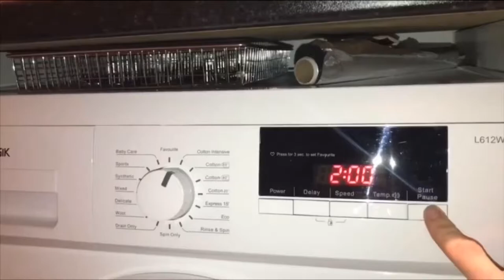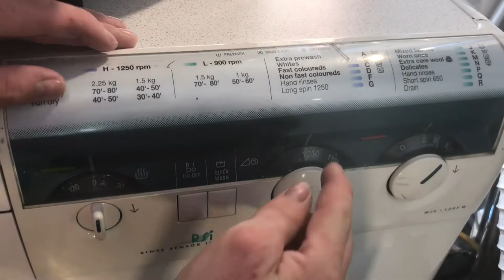Zanussi Jetsystem Excel 1250 Turbodry WJS1397W Washer Dryer - [J] Mixed Fabrics 50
@HooverLux  zanussi wjs1397 on a mixed fabrics cycle

0:00:00 - loading. start
0:02:00 - soak, heat, main wash
0:51:09 - cool down, drain
0:54:30 - rinse 1, drain
0:59:20 - rinse 2, interim spin
1:05:47 - rinse 3
1:11:43 - final spin